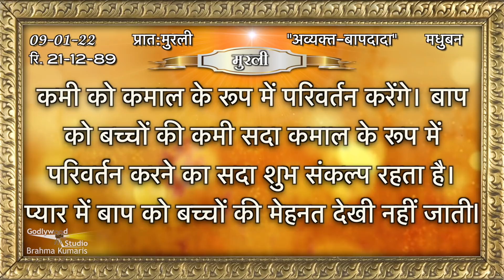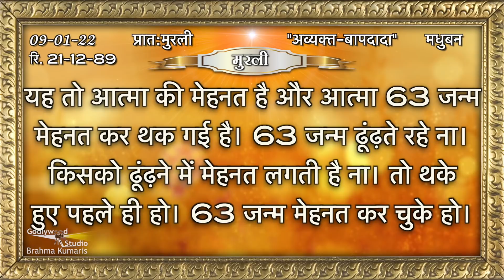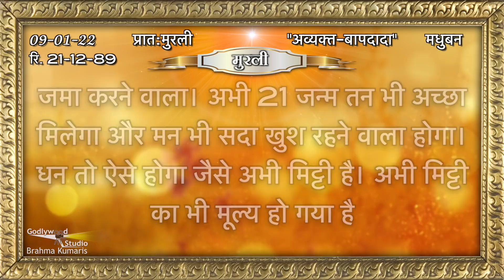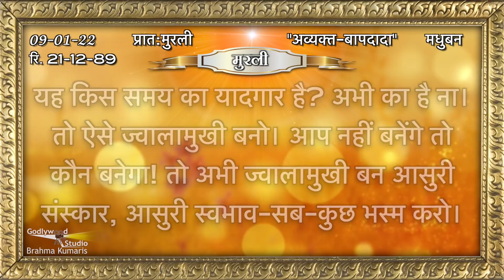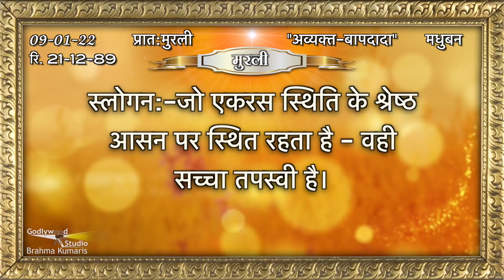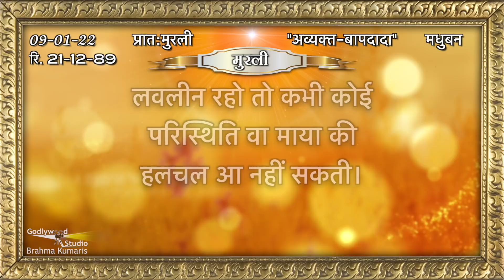Aaj Ki Murli | 09 January 2022 | आज की मुरली | 09-01-22| Today Murli | Daily Murli with Text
Contents Covered :
murali
murli today
murali murali
murli aaj ki
today murli
bk murli
brahmakumari murli
murali brahmakumari today
murali today

09 January 2022 Murli,
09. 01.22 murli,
09 January ki murli,
09 January 2022 ki murli,
09 January ki murli,
09 January 2022 ki sakar murli,
09 January ki sakar murli,